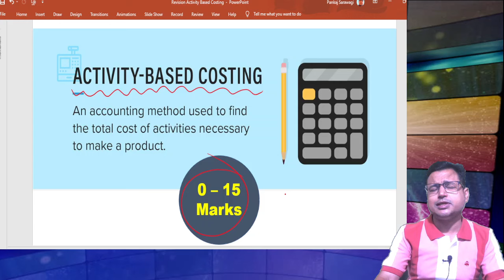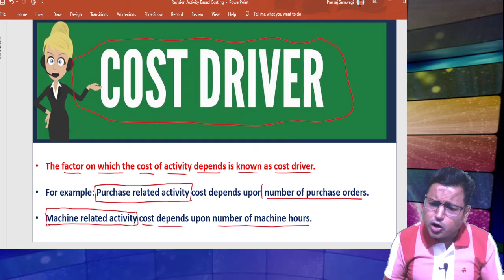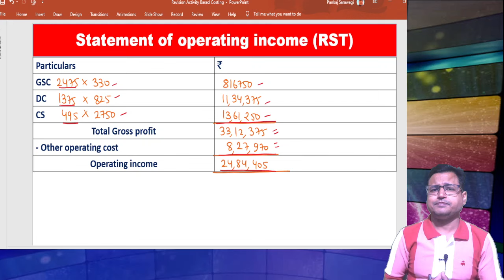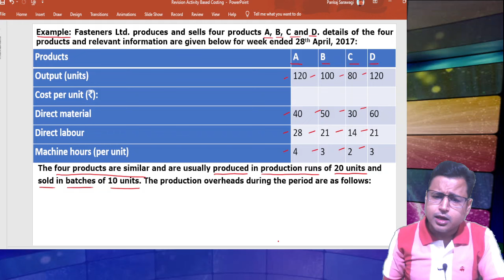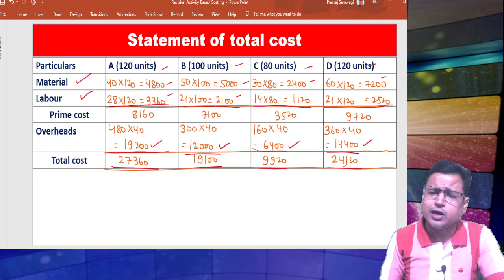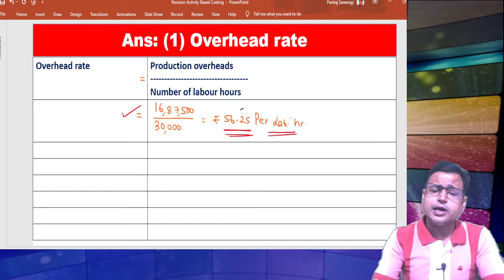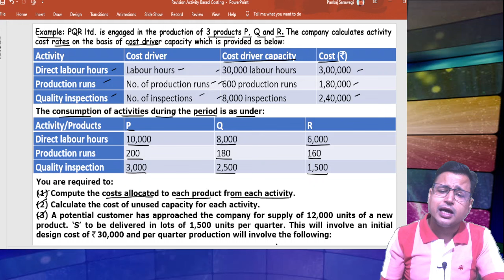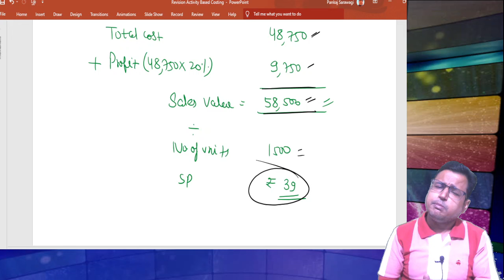Activity Based Costing | Fast Track | Management Accounting | 7 Marks | Dec 2024 | CMA Inter